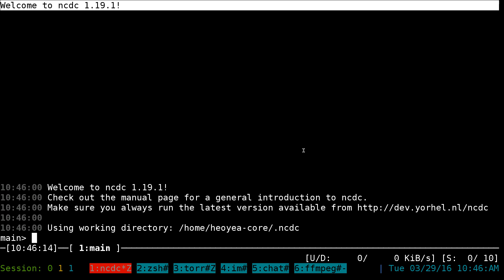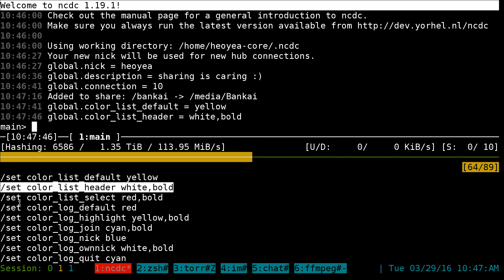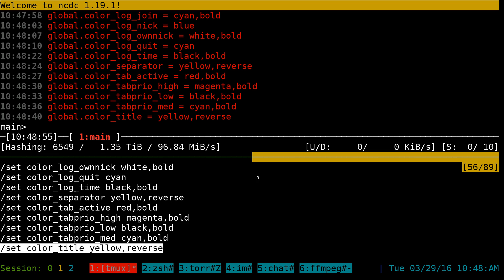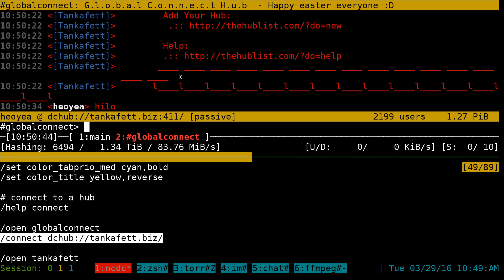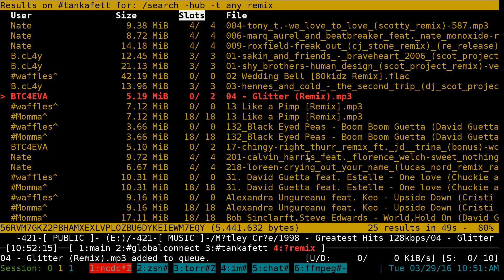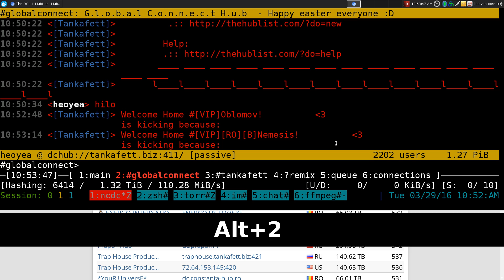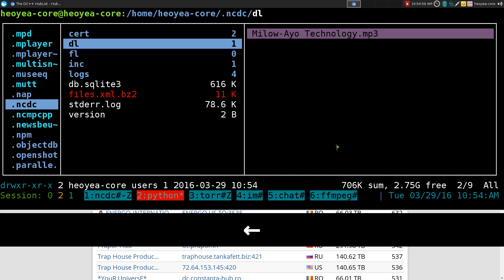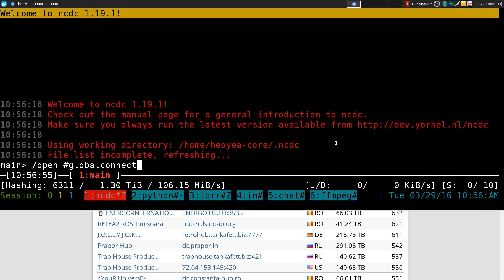ncdc - Direct Connect Client - Linux TUI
Name            : ncdc
Version         : 1.19.1-1
Description     : Modern and lightweight direct connect client with a friendly ncurses interface
Architecture    : x86_64